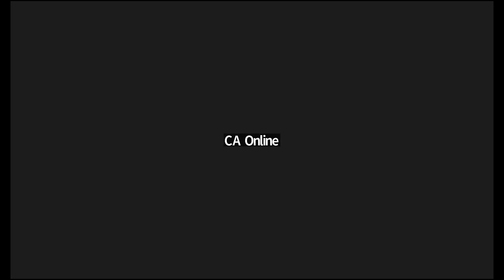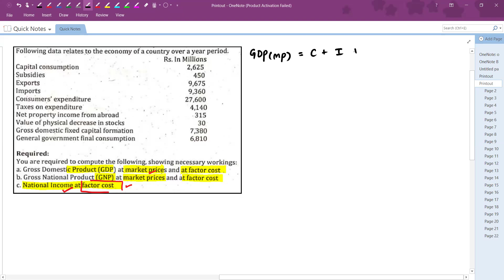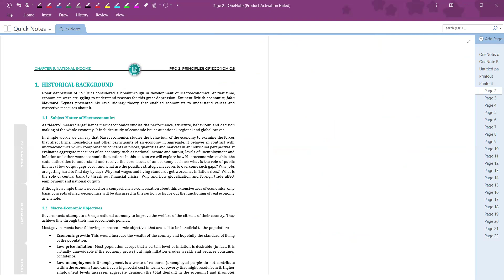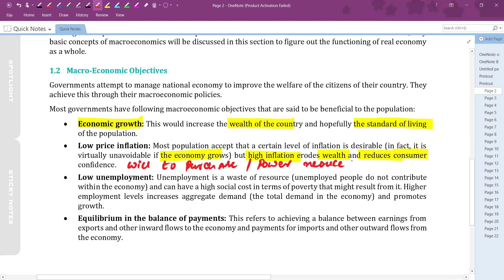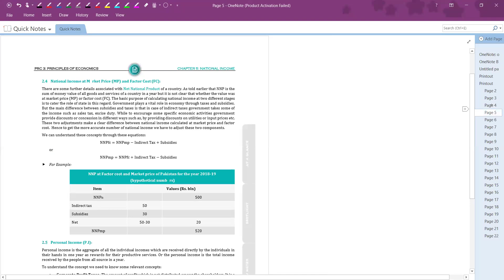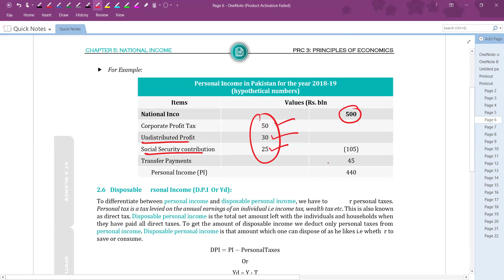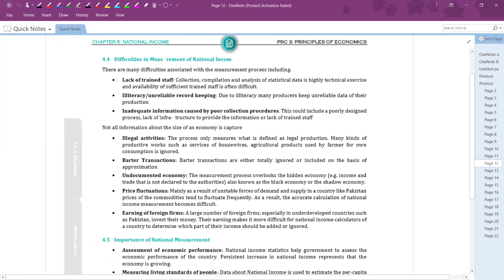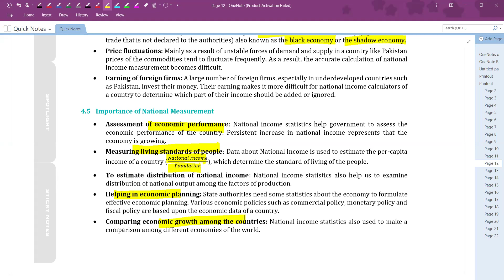LECTURE 26 28 AUG CH 5 REMAINING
IN THIS LEC WE HAVE SOLD 2 QUESTIONS OF NATIONAL INCOME GIVEN TO STUDENTS ALONG WITH WORKING ON SOME SMALL CONCEPT AND THEORATICAL  PORTION MAARKING THEE END OF COMPLETE CH. OTHER LECTURES OF CH 5 ARE AVAILABLE  IN SAME PLAYLIST ALONG WITH MIRO ECONOMICS 4 CHAPTERS (CH 1 TO 4)